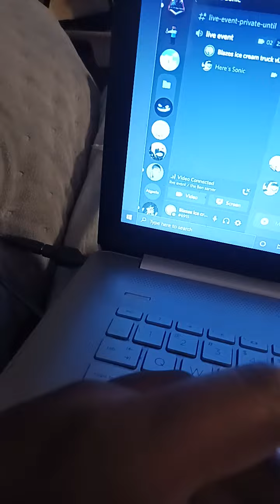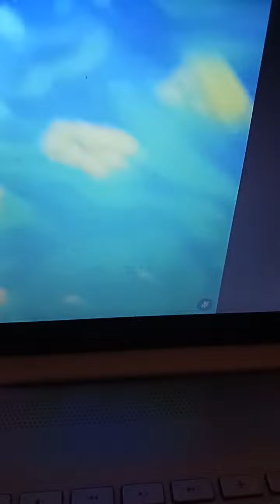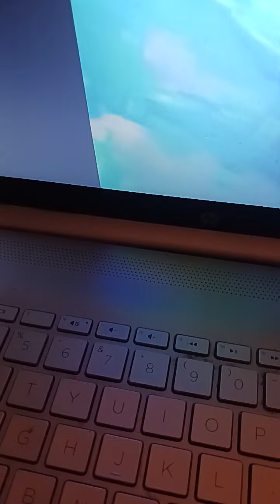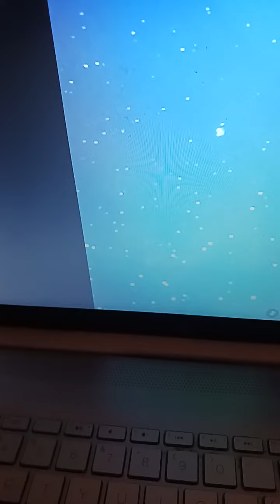the final showdown between the wolo robot vs the Chris monster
by ben